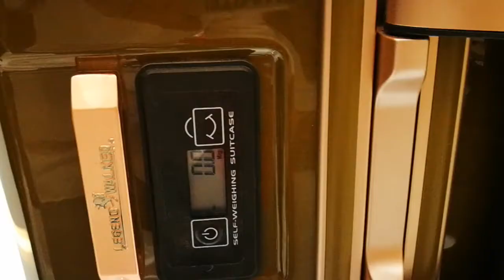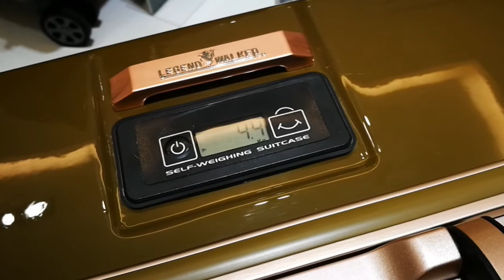6703 TRAVEL METER รีวิว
กระเป๋าเดินทางแบบเฟรม Legend Walker รุ่น Travel meter 6703 ขนาด 25.7”

บอดี้ทำจาก Germany Polycarbonate 100% ผิวกันรอยขีดข่วน
มีระบบชั่งน้ำหนักกระเป๋าในตัว แสดงผลผ่านจอดิจิตอล Travel meter
โครงสร้างเฟรมอลูมิเนียม Deep groove ออกแบบพิเศษแข็งแรงทนทาน
ล้อลูกปืน Hinomoto 50mm หมุนรอบตัว 360องศา ลื่นเบา ควบคุมง่าย
ระบบล๊อกกุญแจ TSA Security
คันชักปรับความสูงได้
ภายในมีช่องซิปแบ่งจัดเก็บของได้ง่ายเป็นสัดส่วน
Body dimensions (cm) : 64×43×29
Overall Dimensions (cm) :70×47×29
Total dimensions : 146cm
Number of nights : 5-7 nights
Weight (kg) : 4.4kg
Capacity (L) : 71L
รับประกัน 5 ปี (รับประกันล้อลาก มือจับ คันลาก และตัวล็อค)